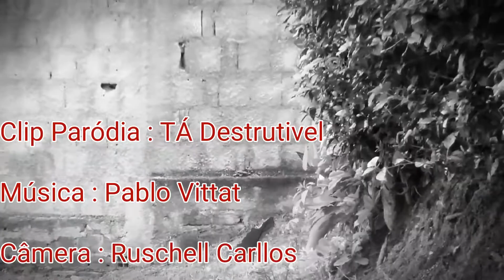Pablo Vittat(Paródia Tá Destrutivel )Minha rua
Parodia para mostrar a situação da rua onde moro , Sou ator e amo mostrar a realidade de um jeito humorístico .